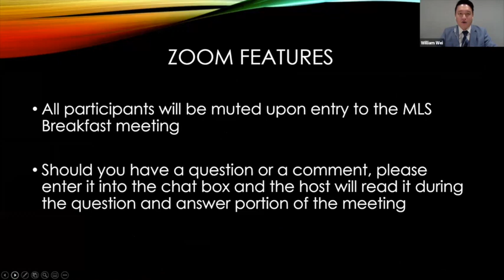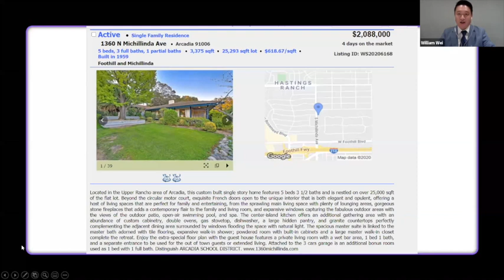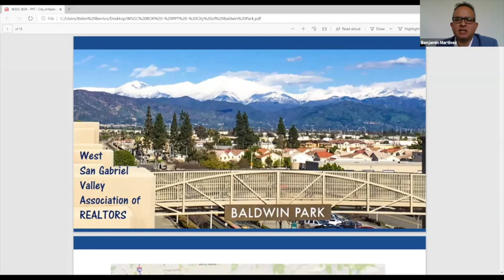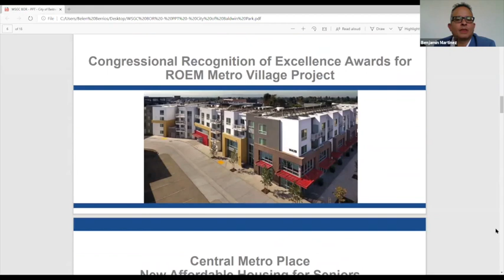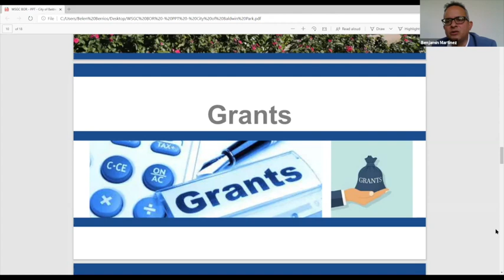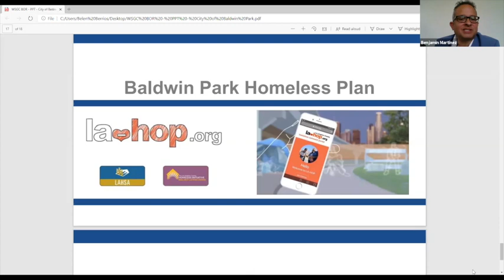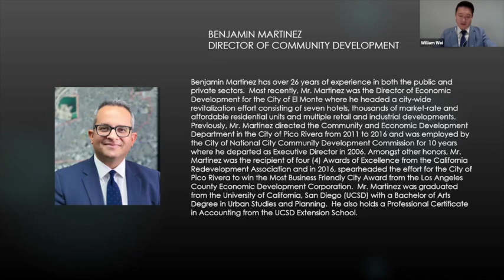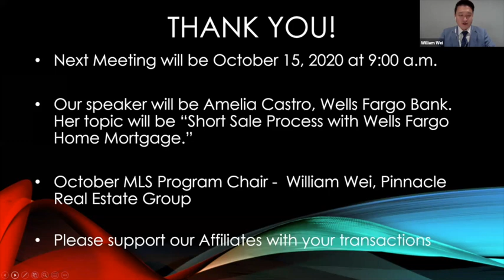Baldwin Park City Updates - October 8, 2020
Virtual MLS Breakfast Meeting - October 8, 2020
Presented by CITY OF BALDWIN PARK, MAYOR MANUEL LOZANO, and BENJAMIN MARTINEZ, DIRECTOR OF COMMUNITY DEVELOPMENT